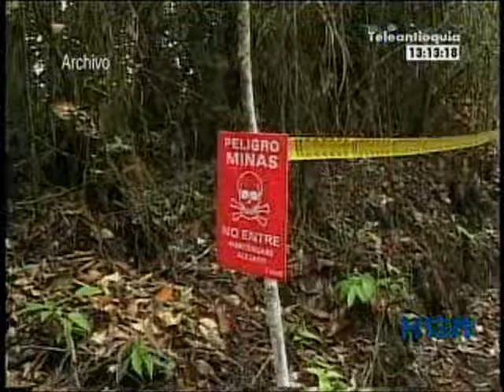Otras noticias del día en Hora 13